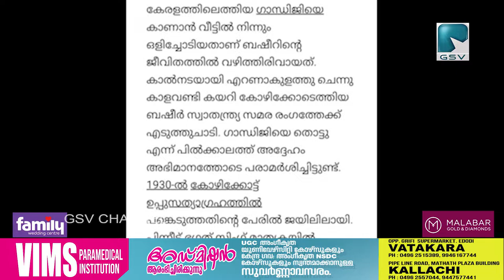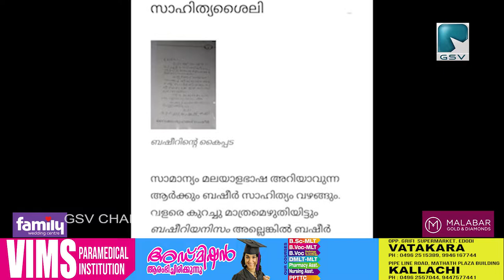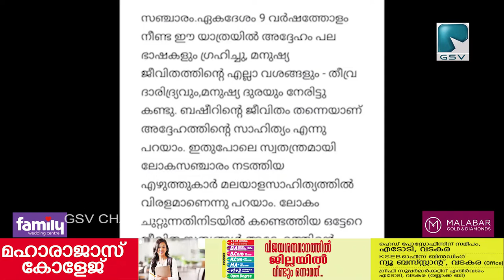ബഷീർ ദിനത്തോടനുബന്ധിച്ചു ആയഞ്ചേരി റഹ്മാനിയ HSS വിവിധ പരിപാടികൾ സംഘടിപ്പിച്ചു